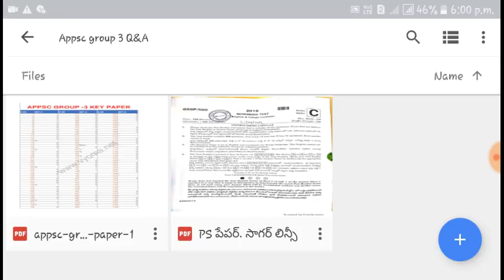APPSC GROUP 3 Question paper with answer key